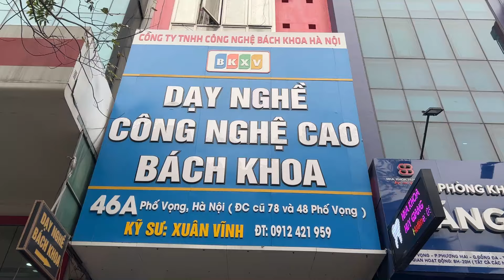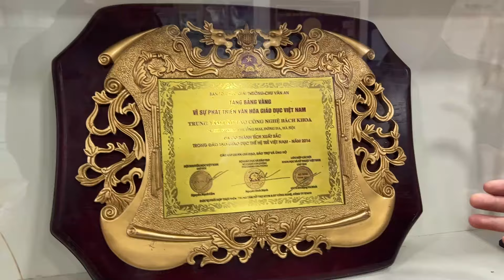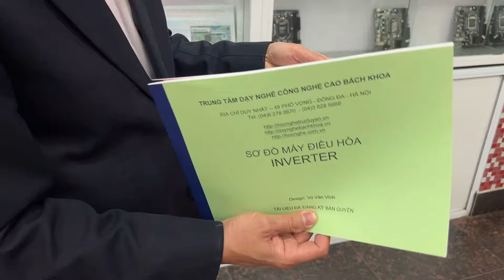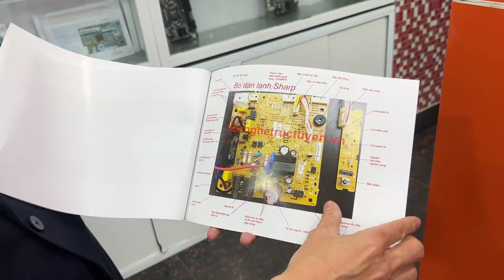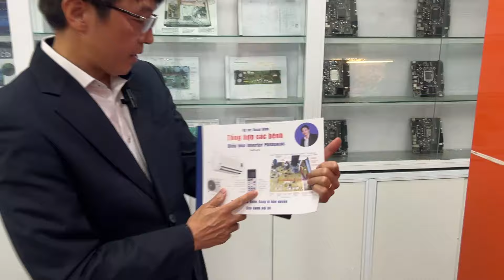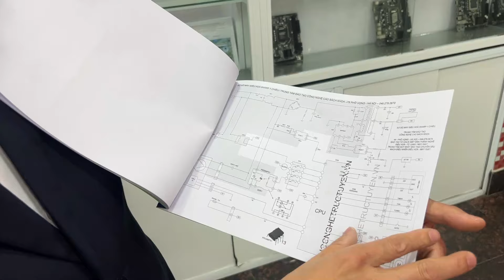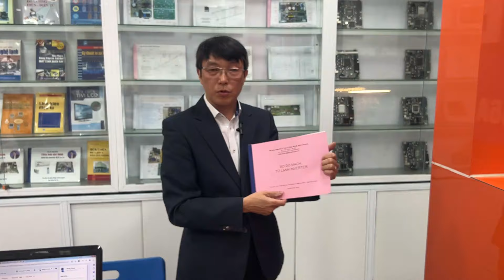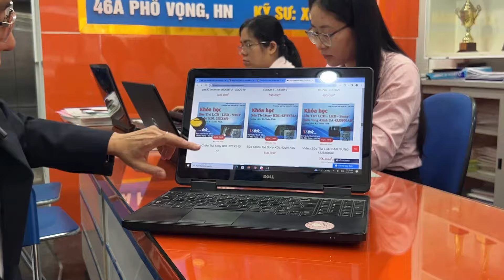Thương hiệu 'Dạy Nghề Bách Khoa' và hệ thống Giáo trình đã được kĩ sư Xuân Vĩnh xây dựng sau 22 năm.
Khi bạn đi học ở trường hay ở một cơ sở đào tạo, nếu bạn không có giáo trình tài liệu thì nghĩa là bạn học xuông, khi bạn thực hành mà không có những cuốn sách hướng dẫn từng bước làm chi tiết thì bạn chỉ là người tháo ra xem rồi đóng vào mà không hiểu gì nó.
Nhiều trường nghề hiện nay chỉ quảng cáo về cái tên rất Hot như "Trường Dạy Nghề ABC ..." nhưng trong trường thì lại có một cái thư viện rỗng, tài liệu không có, vậy học viên sẽ phải học chay.
Trung Tâm Dạy Nghề Công Nghệ Cao Bách Khoa do kĩ sư Xuân Vĩnh sáng lập, xây dựng và trưởng thành từ năm 2002, sau 22 năm chúng tôi đã xây dựng được một kho Giáo trình đồ sộ với hơn 1000 trang sơ đồ  tài liệu, gần 60 khóa học video và mỗi khóa học video dài khoảng 400 phút.
Khẩu hiệu học đi đôi với hành nhưng hành nó phải có tài liệu hướng dẫn chi tiết, nếu không các bạn sẽ trở thành những ''phó phá" trong tương lai.
Việt Nam là đất nước của những con người cần cù, thông minh, do chiến tranh kéo dài nên nền kinh tế bị kiệt quệ và tất nhiên nền giáo dục, nền công nghiệp cũng bị tụt hậu so với các nước trên thế giới, vì thế Việt Nam rất cần những cơ sở đào tạo có tâm huyết, xây dựng được đầy đủ Giáo trình để giảng dạy. Ý thức được điều đó, nên chúng tôi đã dày công xây dựng nên hệ thống giáo trình đồ sộ, trước hết phục vụ cho công tác đào tạo của Trung tâm, sau đó chúng tôi góp phần nhỏ bé cho nền giáo dục của nước nhà.
Với những đóng góp trên, năm 2014 chúng tôi đã được Bộ Giáo dục & Đào tạo trao tặng "BẢNG VÀNG VÌ SỰ PHÁT TRIỂN VĂN HÓA GIÁO DỤC VIỆT NAM"
Địa chỉ duy nhất: 46A Phố Vọng - Hà Nội, bên cạnh toà nhà Hoà Phát 25 tầng.(Đ/C cũ trước năm 2021 là 48 và 78 Phố Vọng - Hà Nội)